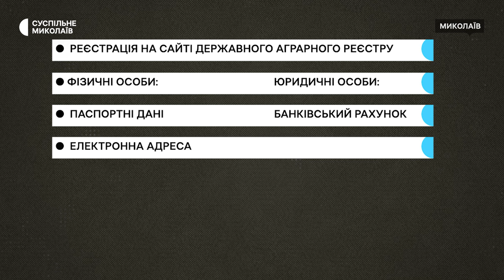Фермерські господарства Миколаївщини можуть отримати насіння ярої пшениці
Фермерські господарства Миколаївщини можуть отримати насіння ярої пшениці в рамках програми організованої продовольчою та сільськогосподарською організацією ООН (ФАО)  та міністерством аграрної політики і продовольства України.